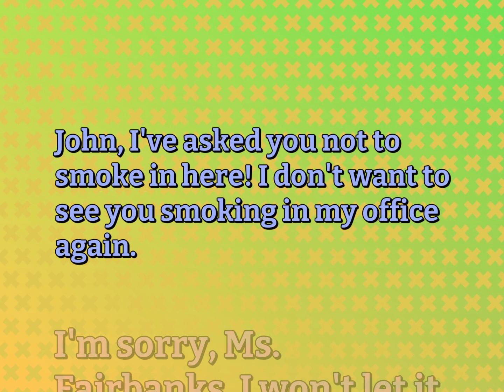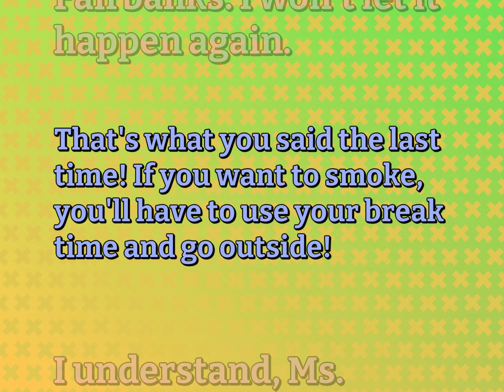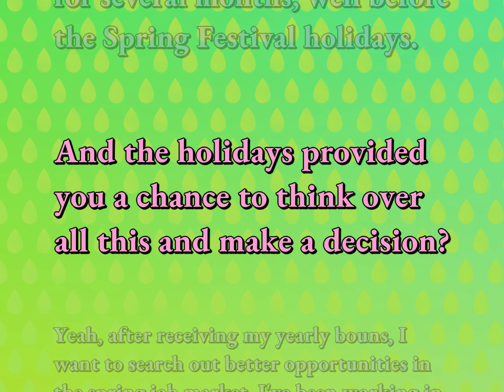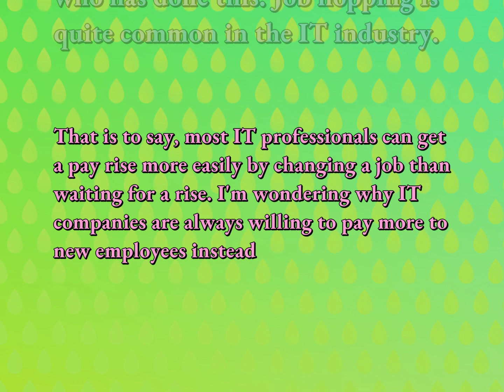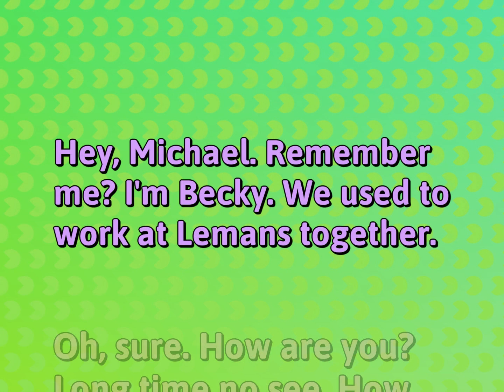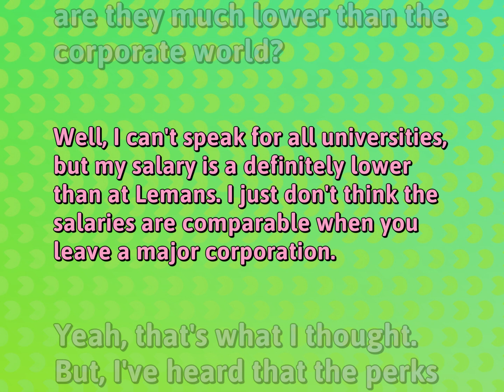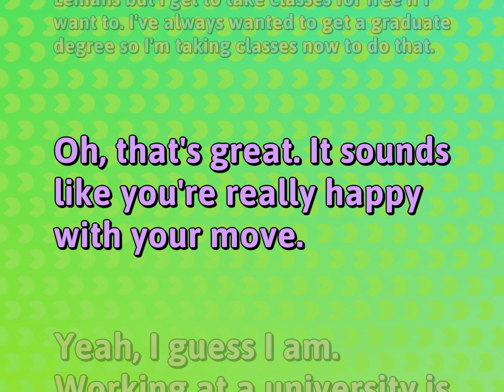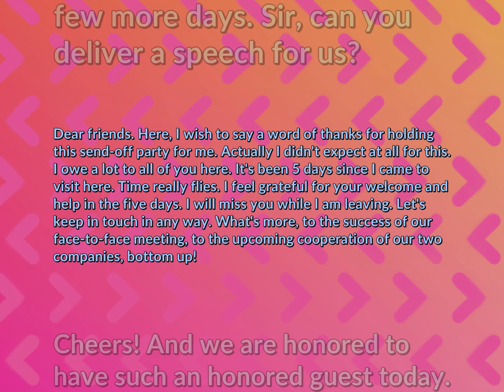English Dialogues Practice for Work